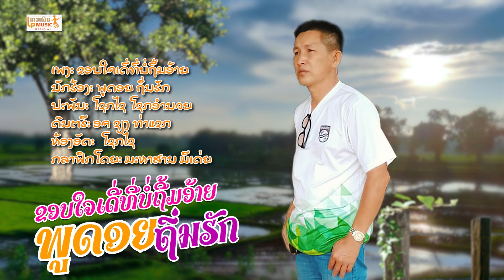ຂອບໃຈເດີທີ່ບໍ່ຖີ້ມອ້າຍ ຮ້ອງໂດຍ ພູດອຍ ຖິ່ນຮັກ ขอบใจเดีที่บ่อถิ้มอ้าย /LPລາວເພີນ